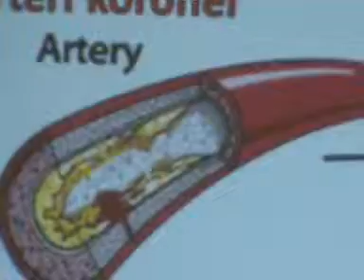Padang TV News (Indonesia) interview with Dr Dinesh Nair during Maria Sakato Group Seminar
Dr Dinesh Nair, cardiologist from Heart Matters Medical Centre interviewed by Padang TV News during Maria Sakato Group health seminar